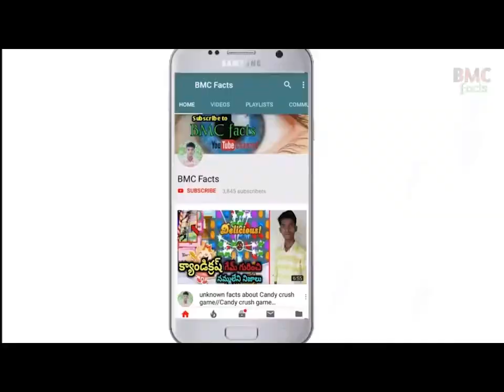Top 5 Amazing and strange rains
Top 5 Amazing and strange rains   Bmc facts   Telugu